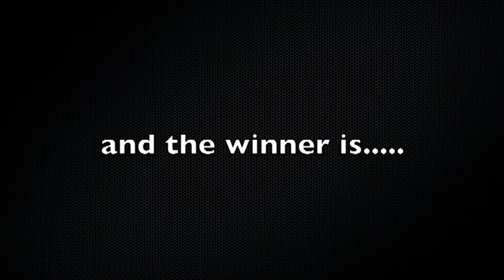NEW! Newcastle Falcons - Rugby Player of the Season - Tim Swinson